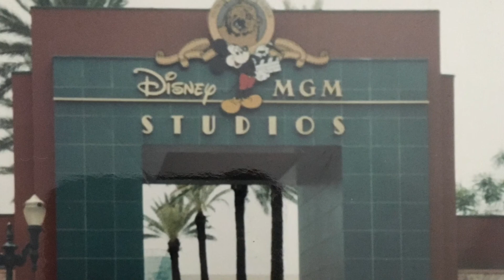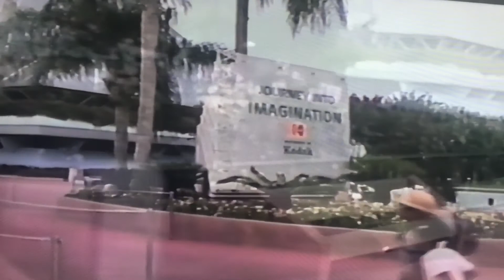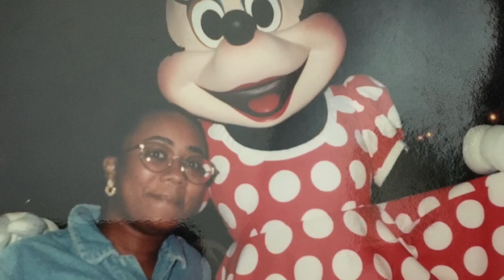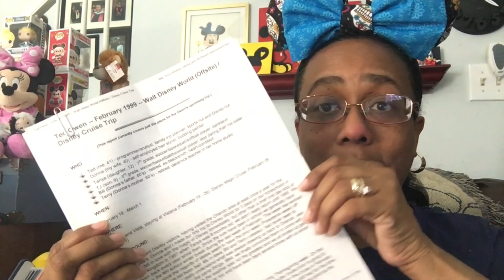Part 2 of WDW 1998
I love All things Disney, Fashion, Interior Design, Travel and Event Planning. I'm a minister, event planner, wife (to Pastor Marc), and mother (to TJ, Quisha and Nicki and her hubby Byron: AKA Martinique757 on Youtube).